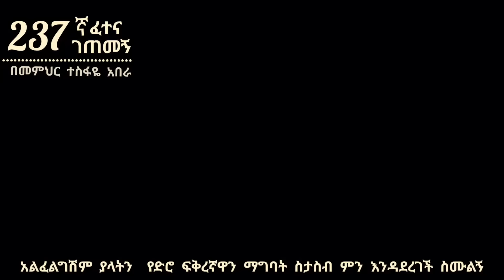237ኛ ፈተና ገጠመኝ፦አልፈልግሽም ያላትን የድሮ ፍቅረኛዋን ማግባት ስታስብ ምን እንዳደረገች ስሙልኝ